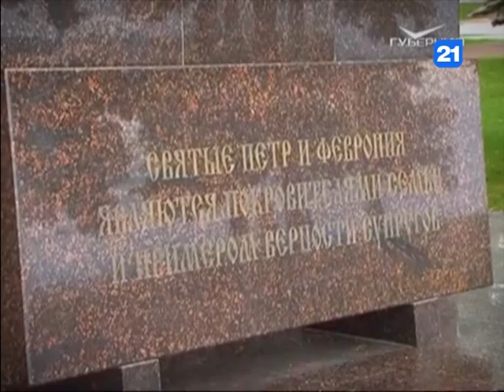В Молдове отметили день семьи, любви и верности